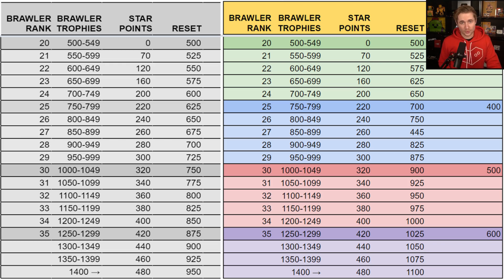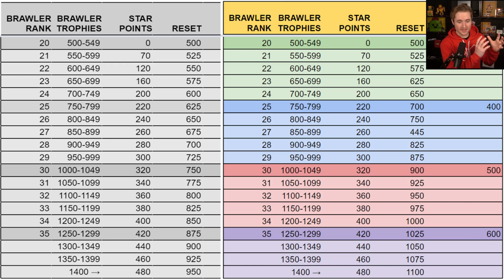Rank 35 Is Easy Now? - TROPHY SYSTEM UPDATE You Might Have Missed! - Brawl Stars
Use Code (Rey) In The Item Shop To Support Me! :D

The Best Phone For Brawl Stars - One Plus!